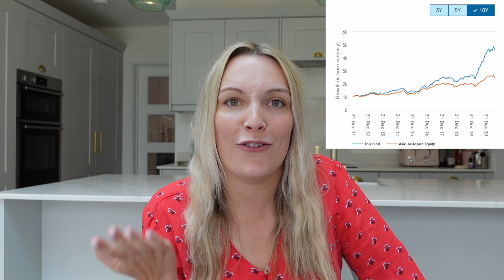Which Funds Beat the Market? | 10 Years of INCREDIBLE Returns | Best Performing Funds to Invest In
Often investors choose to invest in index trackers rather than actively managed funds. It is true that actively managed or mutual funds do have higher fees, however, there are occasions when those fees are worth the additional spend as the returns they achieve are so much higher and over time could leave you much richer. In today’s video I will share with your three funds I am personally invested in, which have given me huge returns, that have beaten the market. If you are looking at which funds you could potentially invest in after doing more of your own research then this video might be a good place to start. I am invested in a number of actively managed funds but selected these three to talk about as they have all been established for well over 10 years, which I felt might be an important factor to consider. Obviously there is often the caveat that past returns are not indicative of future returns, however, I do tend to look at historic returns to give me a rough idea of how the investment MIGHT perform in the future.

I will also be giving you all the calculations so you can see how much your investment would be worth today had you made a lump sum investment of £1000 into each of these funds 10 years ago. I personally hold these investments in both my stocks and shares Investment ISA as well as in my SIPP (Self Invested Personal Pension).

For your information I am invested in each and every one of these funds, as I like to talk to you about the investments that I’m personally making, however, it goes without saying that I’m not sponsored or have no reason to mention these specific funds

I’ve included the figures used in the video below in case you would like to take a look at them in further detail. Figures taken from 31st July 2021.

Baillie Gifford American

US. Large Cap Growth Equity £4906.25 vs £9682.70. Difference of £4776.45 or 97% greater returns.

5 yr annualised Large Cap Growth Equity 18.92% vs 35.5%

Blackrock Global Fund World Technology D2 1995

Sector Equity Technology £4784.26 vs. £8677.96. Difference of £3893.70 or 81% greater returns.

5 yr annualised Equity technology 22.15% vs 34.15%

Baillie Gifford Pacific 1989

Asia Excluding Japan Equity £2452.91 vs £4596.75. Difference of £2143.84 or 87% greater returns.

5 yr annualised Asia ex Japan 9.94% vs. 22.37% annualised

Timestamps
00:00- 02:42 Intro
02:43-04:41 Baillie Gifford American
04:42-06:05 BlackRock Global Fund World Technology D2
06:06-08:05 Baillie Gifford Pacific
08:06-10:20 Outro

***FREE SHARES***

***Books I've Enjoyed***

How to Own the World by Andrew Craig
The Psychology of Money by Morgan Housel
The Warren Buffett Way by Robert Hagstrom JR
Naked Trader by Robbie Burns

I make videos on investing, personal finance, growing wealth, financial independence, budgeting and saving money.